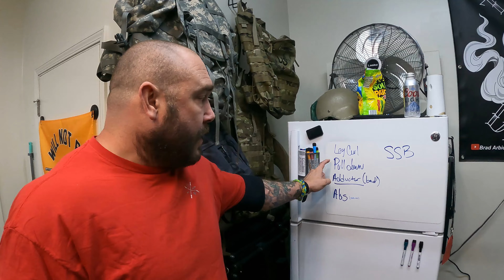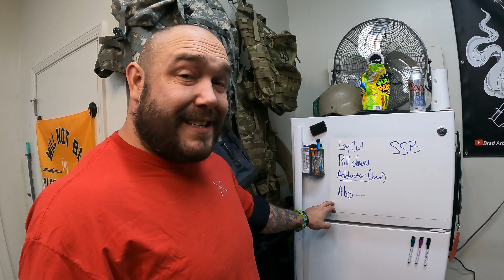Trying Not To Pass Out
This was a squat session in the wake of a congestive heart failure diagnosis. It was a pretty tough session and I had to keep fighting through the feeling of passing out after I took my turn squatting. I thought it might be of some use to someone to show what I was going through and what my training looked like at that period. Since then things have gotten better. Whatever you may be going through, things will get better for you too.

Train Despite

I use these products in my filming.
octo tripod

Rode go Wireless

Lavalier mic